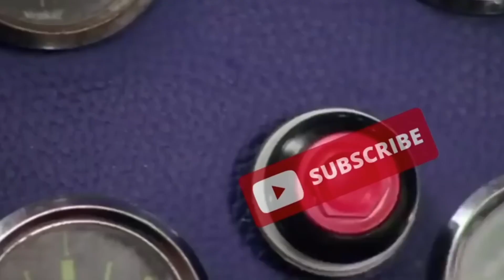5 February 2023